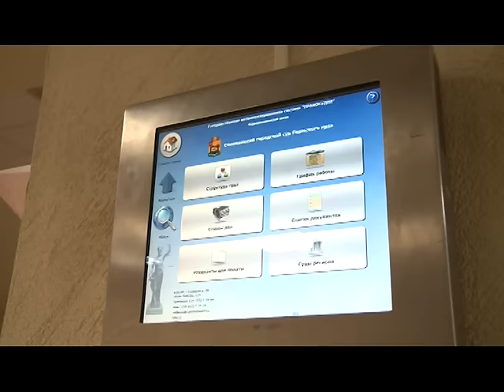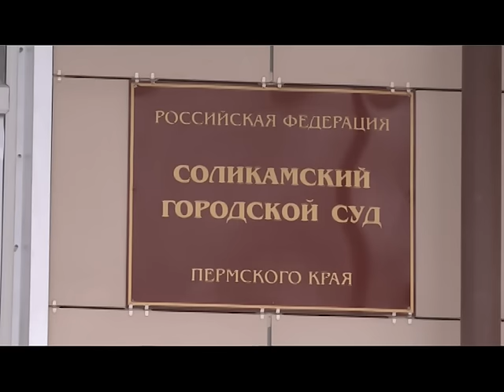27 01 2016 Новый взгляд Суд решил виновен